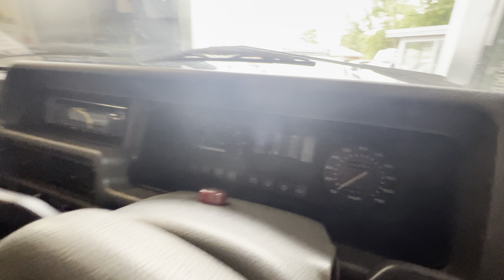Ford Fiesta 1.1 GHIA